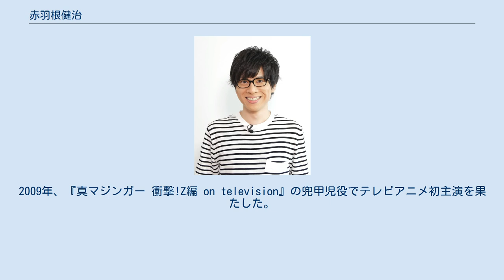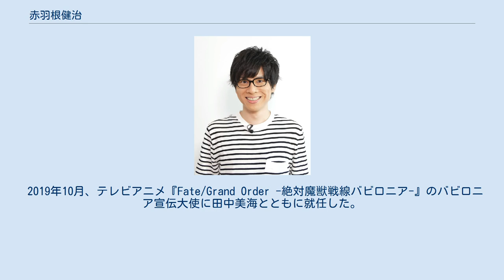赤羽根健治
赤羽根 健治（あかばね けんじ、1984年10月31日 - ）は、日本の男性声優。
千葉県出身。
 大学受験の浪人時代にラジオの声優レッスンのCMを聞いたことが切っ掛けで声優養成学校に入所する。
アミューズメントメディア総合学院卒業後、青二プロダクション所属となる。
 2008年、『はたらキッズ マイハム組』の野菜2役で事務所所属後初の収録を行った。
2009年、『真マジンガー 衝撃!Z編 on television』の兜甲児役でテレビアニメ初主演を果たした。
 2011年に『THE IDOLM@STER』のプロデューサー役を演じたことが一つの転機となった。
これがきっかけで同作のファンからは赤羽根P（あかばねプロデューサーまたはあかばねピー）と呼ばれることもある。
 2019年10月、テレビアニメ『Fate/Grand Order -絶対魔獣戦線バビロニア-』のバビロニア宣伝大使に田中美海とともに就任した。
「WHAT's IN? tokyo」にて「ここがすごいぞ！TVアニメ『FGOバビロニア』」という、アニメ各話の感想や見どころなどを紹介する連載企画で、赤羽根は偶数話と最終話（21話）の解説を担当した。
 趣味は散歩、陸上。
特技は自転車組立。